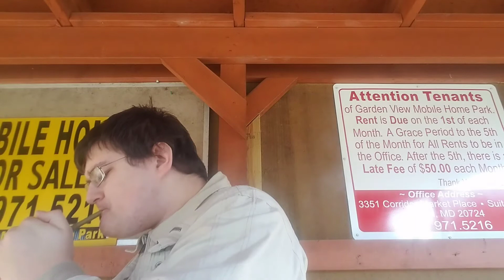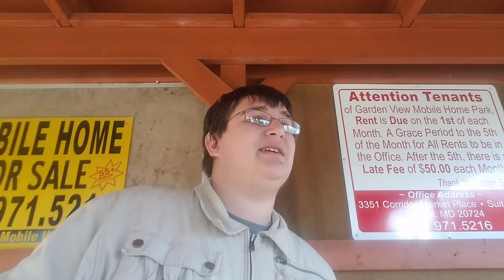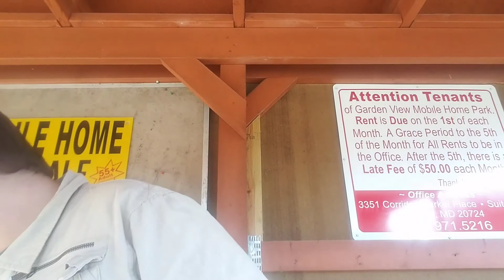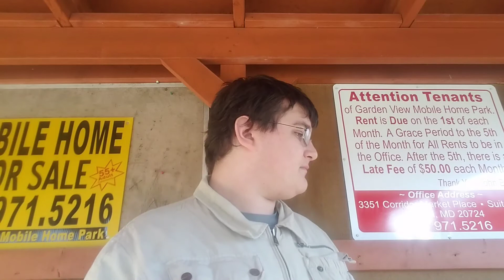Acid untamed green review